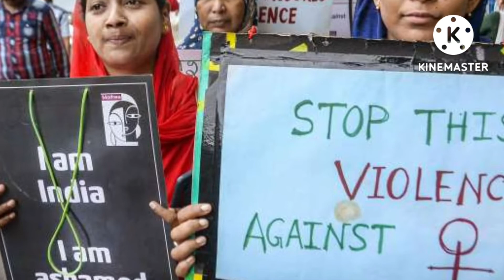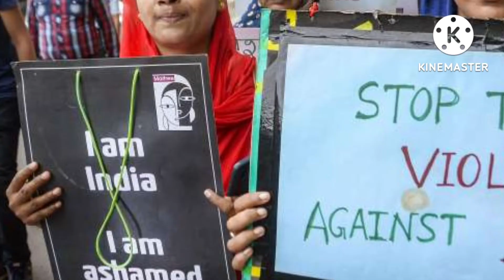బిల్ కీస్ భాను ఆరోజు రాత్రి ఏం జరిగింది